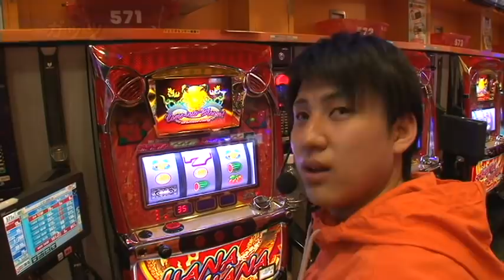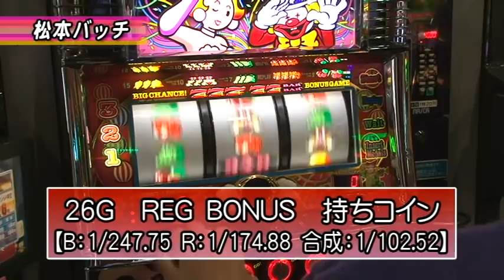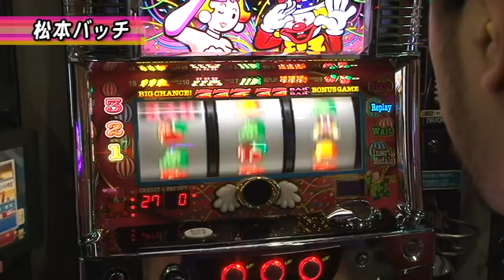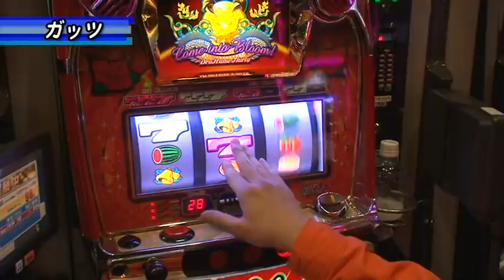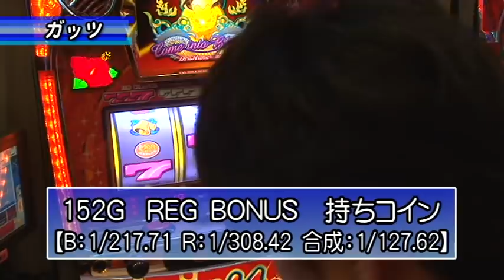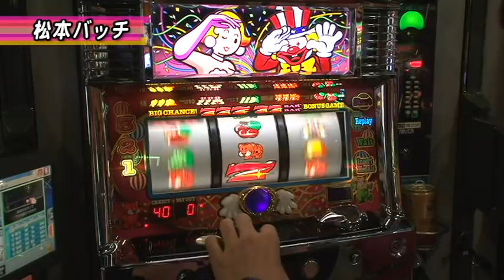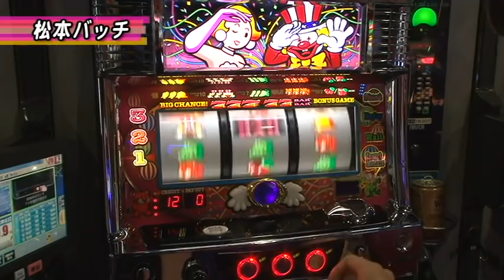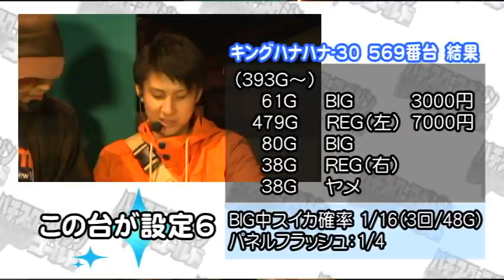【期間限定配信】ジャグラーＶＳハナハナ！設定6を掴みやすいのはどっち？（2/2）＠パチマガスロマガ～おうち時間de懐かし配信～｜パチスロ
★☆期間限定！「おうち時間」セレクション☆★
パチマガスロマガの懐かし企画を特別配信♪

◆2020年4月『月刊パチマガスロマガ』新創刊！！！

▽最新機種完全網羅！ ドコよりも詳しい解析情報はコチラ！▽

☆★☆パチンコ＆パチスロ動画「約3000本」が見放題！☆★☆
↓↓↓パチマガスロマガTV ↓↓↓